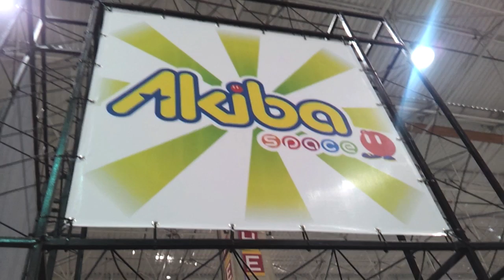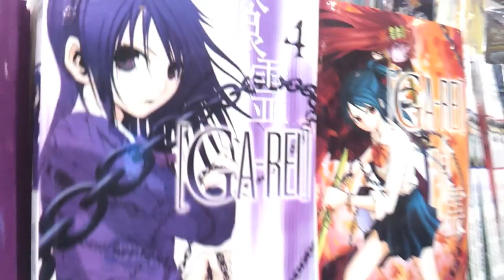TV Geek - 14º Festival do Japão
É isso aí geeks, como vocês já estavam sabendo, rolou no último final de semana o 14º Festival do Japão e a gente foi lá conhecer o Akiba Space, um espaço dedicado ao universo geek dentro do festival. Conheça um pouco sobre a Hive, veja o Prof. Maury xavecando a mulherada no stand da Nintendo (aliás, PRECISO DE UM 3DS) e, como não poderia deixar de ser, MANGÁS... MUITOS MANGÁS!!!